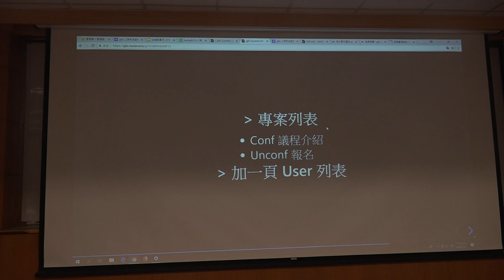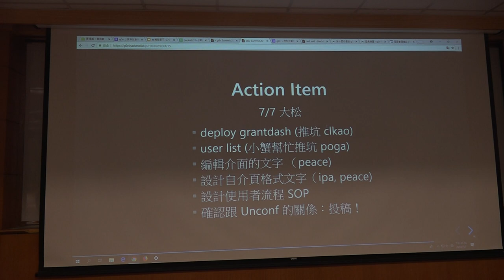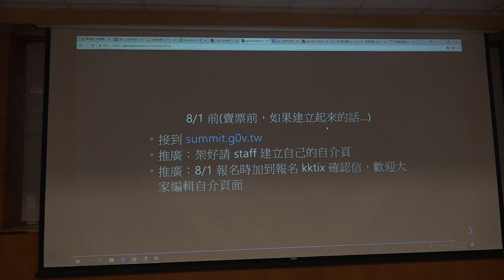g0v tw hackath31n — 成果報告 — summit 交友平台 ／ ipa — 香蕉吃到飽松